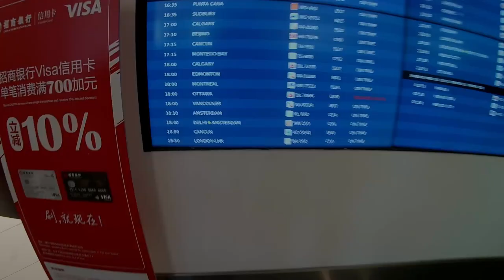Grand Bahia Principe - Runaway Bay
Watty & Snips
Jamaica 2018

Excursion: Chukka Catamaran to Dunn's River Falls